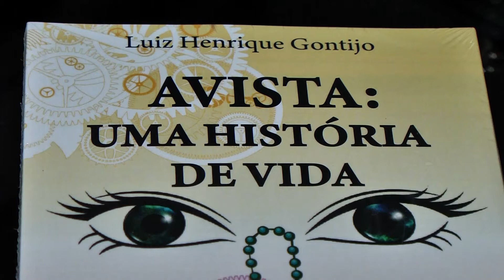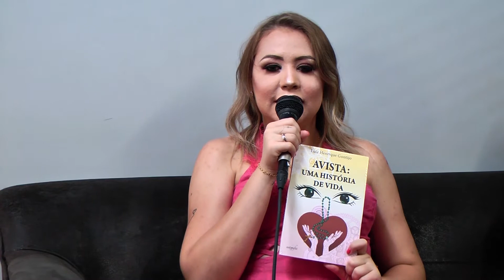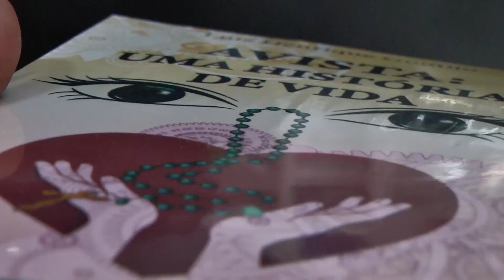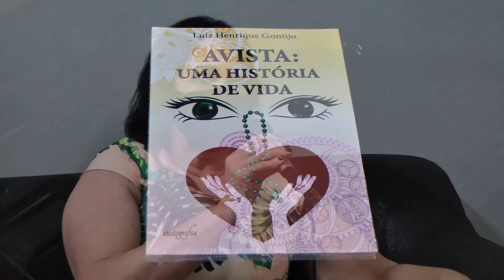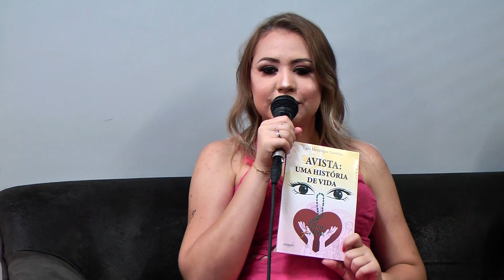Superação história de jovem patense inspira livro